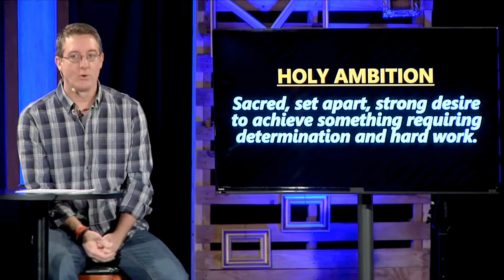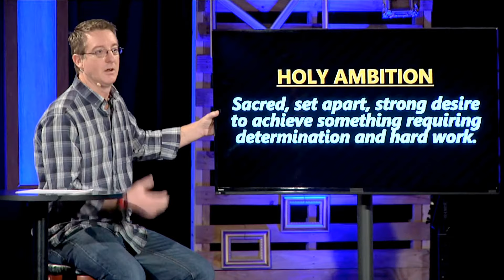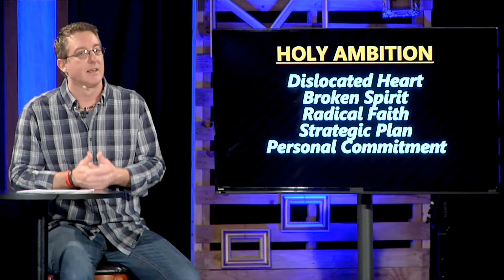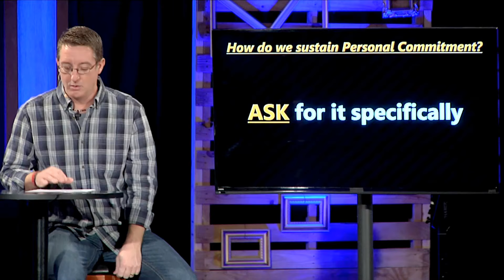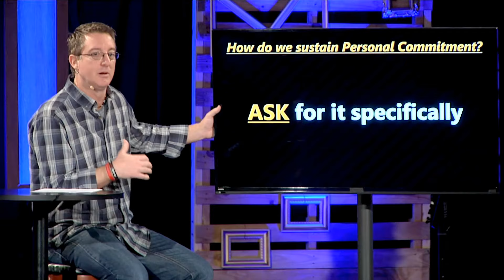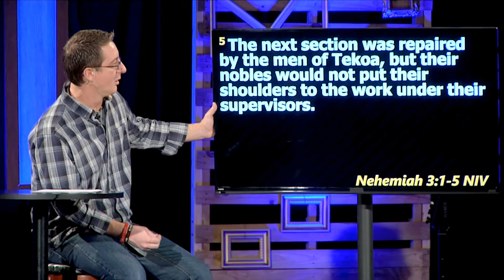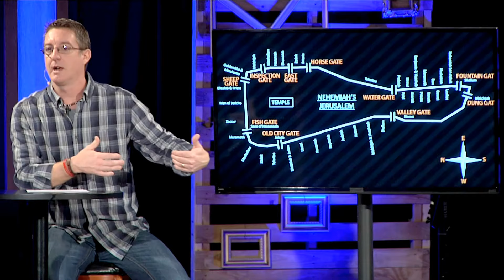Nehemiah - Personal Commitment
Scott Norman shares on Nehemiah chapter 3 what it looks like to have personal commitment in your Holy Ambition.